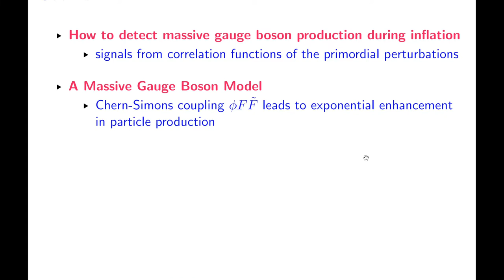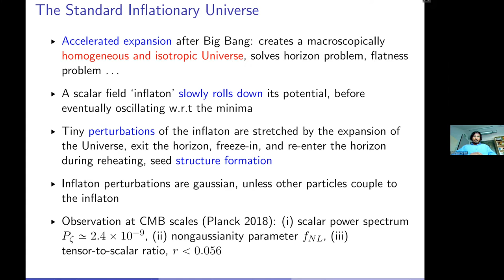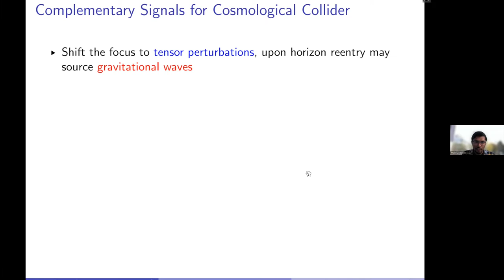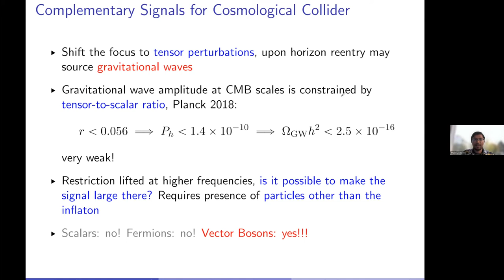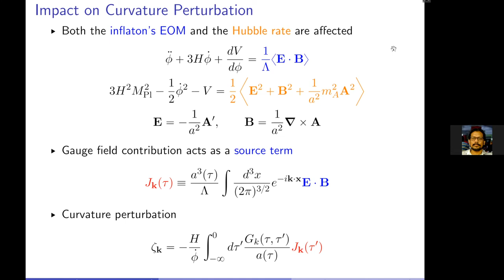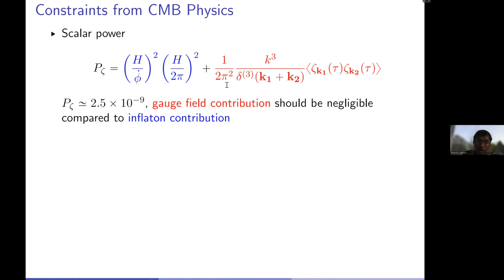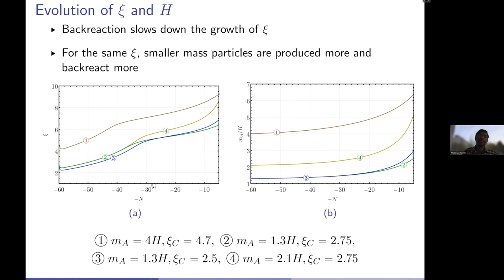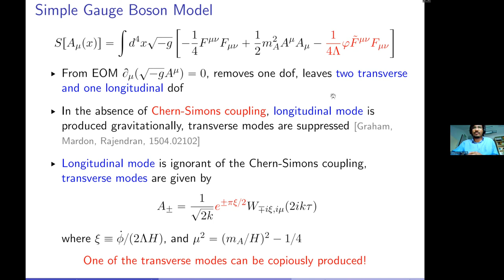Math Physics Hybrid Seminar 2: Moinul Hossain Rahat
Title: Gravitational wave signatures of massive vector boson production during inflation

Speaker: Moinul Hossain Rahat (School of Physics and Astronomy, University of Southampton, UK).

Date: 19 October 2022 at 20:00 Dhaka time

Abstract: In this talk I will focus on the gravitational wave imprints of massive vector boson production during inflation through their axionic coupling to the pseudoscalar inflaton. This coupling enables nonperturbative production of one of the transverse gauge modes, overcoming the exponential suppression inherent to any massive particle production in the inflationary era. Inverse decay of the produced gauge modes impacts the power spectrum of primordial scalar and tensor perturbations and induces substantial nongaussianity. Constraining the parameter space from various observational bounds, I will extrapolate the scalar and tensor power spectrum at smaller scales taking into account the strong backreaction effects from gauge modes in the context of the Starobinsky model of inflation. I will show that the overproduction of primordial black holes from large scalar perturbations is avoided, while observable gravitational wave signals at various ground- and space-based interferometers emerge.